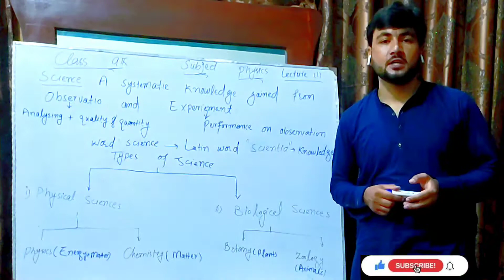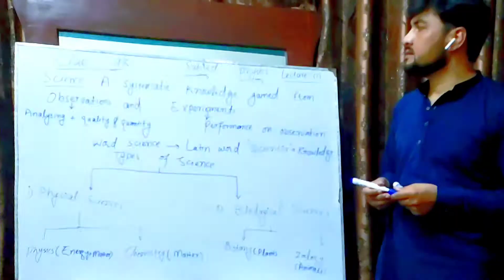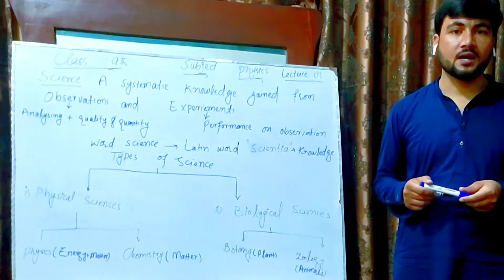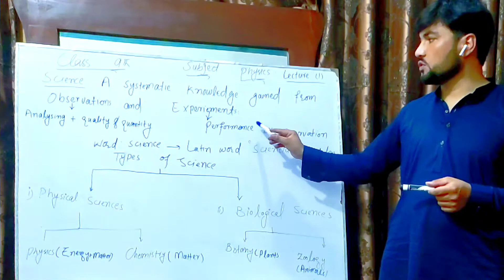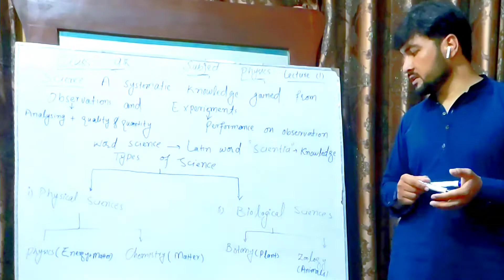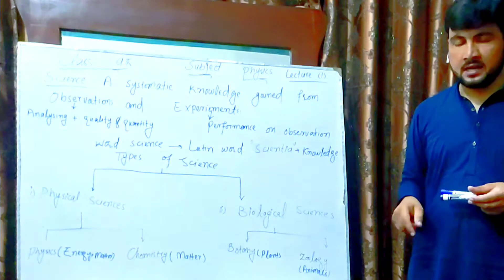What is Science | Definition of Science | Definition and its types in Phasto.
In this video I have tried to elaborate conceptually the definition of Science and example then it's types in pashto Language.
this channel is only focusing on Pashto audience.